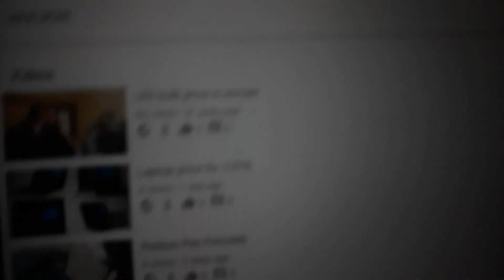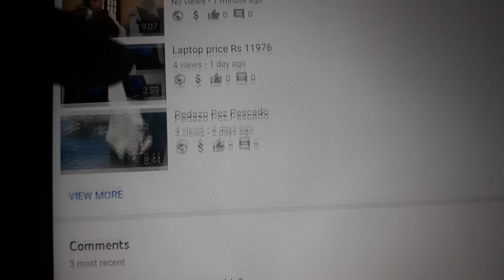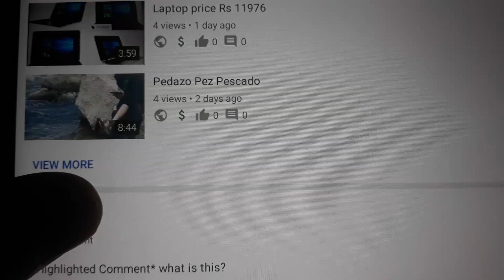Youtube upload 51 years ago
For products mentioned in video, you can do search & find

However I have selected 10 popular products for you. Check them!!!